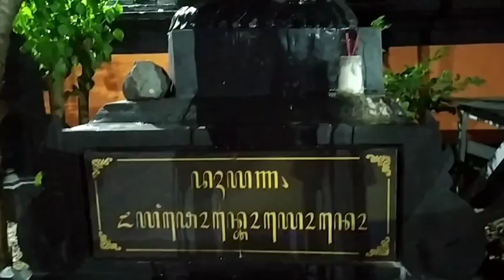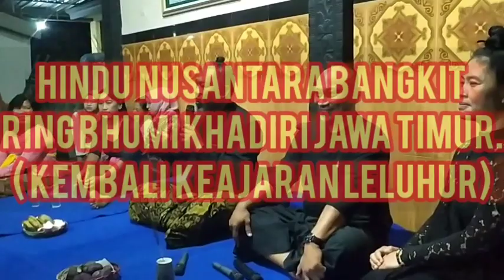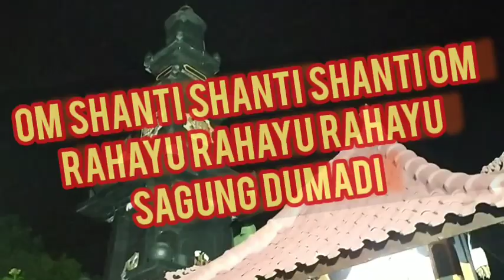HINDU NUSANTARA BANGKIT RING BHUMI KHADIRI kembali keajaran leluhur Medang Kamulan Napak Kediri#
Om Swastyastu,
Salam Rahayu

@suparjiaevlog1919 kali bersama keluarga Medang Kamulan Napak ring Kediri mengunjungi keluarga sedarma di Pura Agung Sastra Dwijendra yang berada didesa Jambu kec. Kayen kidul kab.Kediri Jawa timur.

Sebelum sembahyang disajikan kidung kidung Jawa yang ini menunjukkan identitas umat yang berada disini juga pakaiannya Jawa banget yang baru kali ini Chanel ini menemukannya diwilayah Kediri

Semoga dengan tayangan ini bisa memberikan informasi dikediri mulai bangkit Hindu yang bernuansa Jawa ( lokal ).

Terima kasih